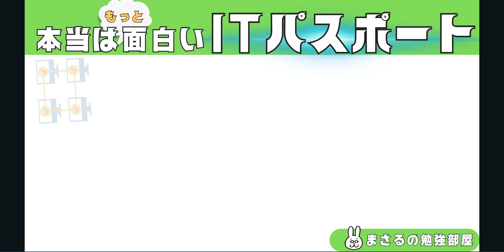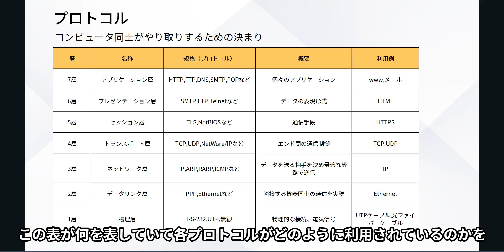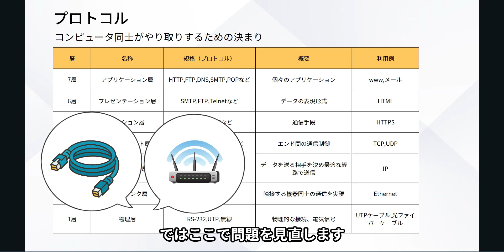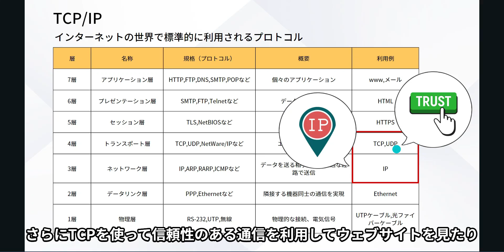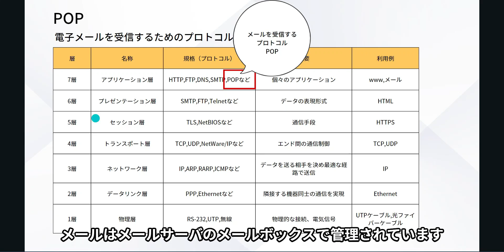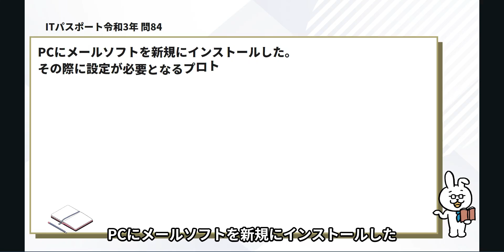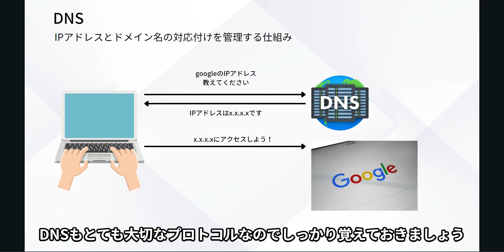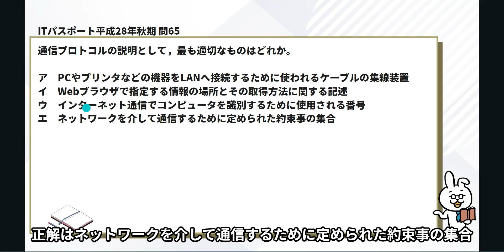#29【楽しいITパスポート】プロトコル